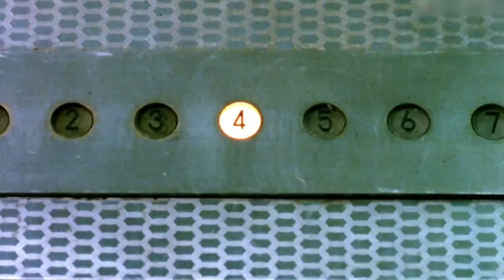原來《賭聖》是這麼拍的！達叔周星馳片場臨時發揮，竟打破香港票房紀錄！周星馳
劉鎮偉4個小時寫完劇本，一個月拍完的山寨片，卻讓星仔一夜變星爺！